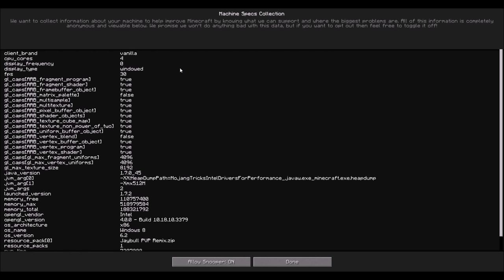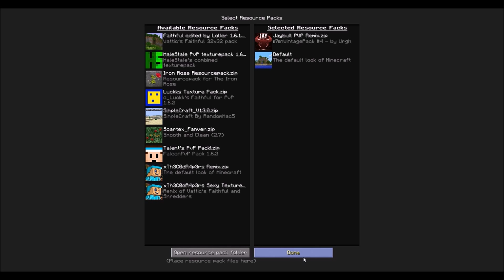Raiding LordKolten on KoonKraft [] CANCELED SERIES [][] PLEASE IGNORE